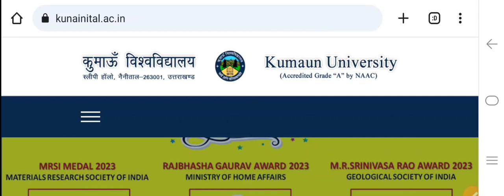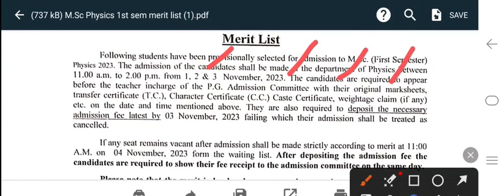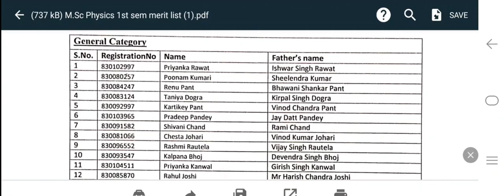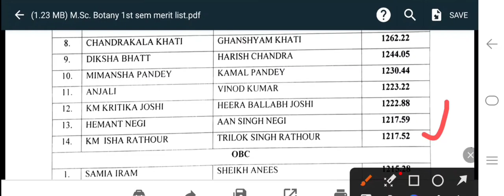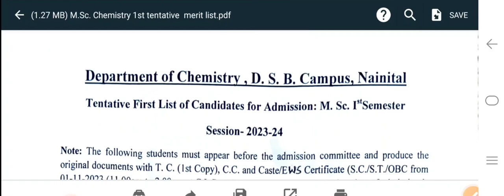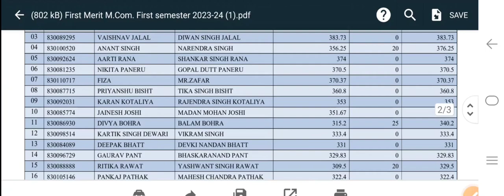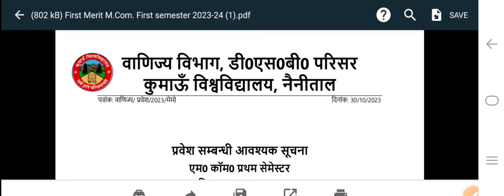Kumaun University Nainital Latest Update !! इन छात्रों के लिए बहुत बड़ी खुशखबरी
kumaun university cbcs syllabus
kumaun university bed counselling
kumaun university bed cut off 2023
kumaun university result kaise dekhen
kumaun university b.ed counselling date
kumaun university b.ed exam date
kumaun university examination form 2023